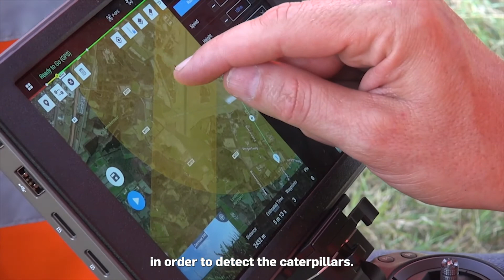Project The Beast | drone innovations at Space53 and Saxion University of Applied Sciences